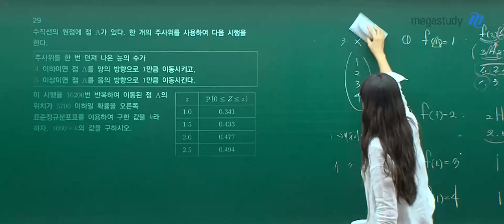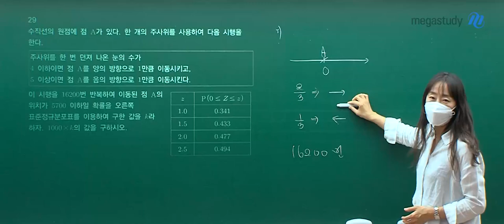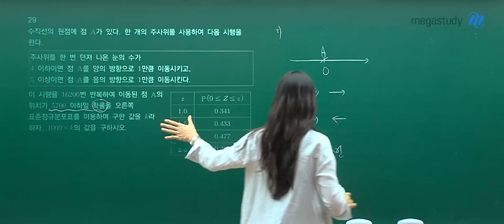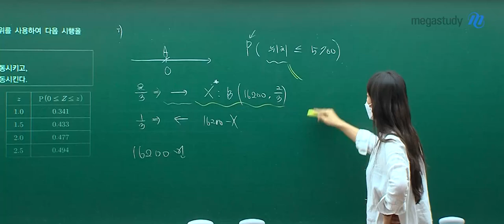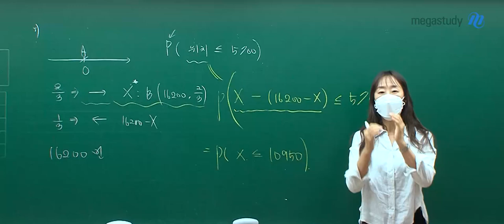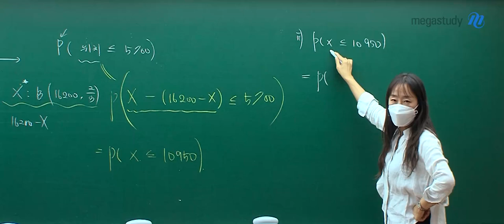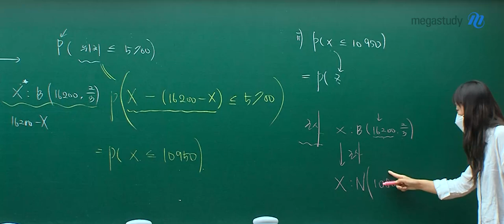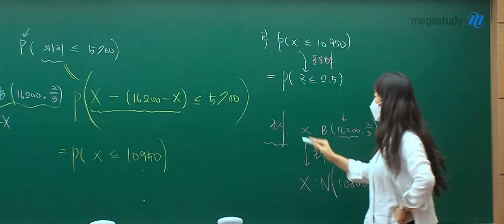[메가스터디] 수학 오르새쌤 - 2025학년도 고3 9월 모의고사 수학(확률과통계) 해설강의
수학 오르새 선생님의 2025학년도 고3 9월 모의고사 수학(확률과통계) 해설강의 영상입니다.